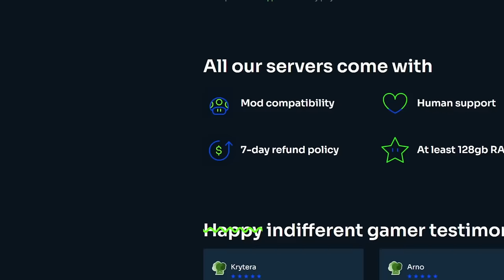I Survived 100 DAYS With HORDE NIGHTS | THE MOVIE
I am playing as Harold Buck a retired army veteran who set up a hunting shop in the small town of Ekron. It seems that Harold has some kind of immunity to the Knox virus but with him being the only survivor the dead are drawn to him... And the numbers are only increasing.
This was a lot of fun to play and highly recommend giving the mod a go.

This is the full 100 days movie

The full mod list is below